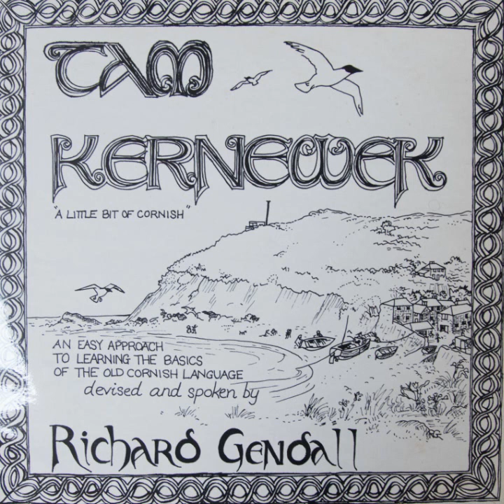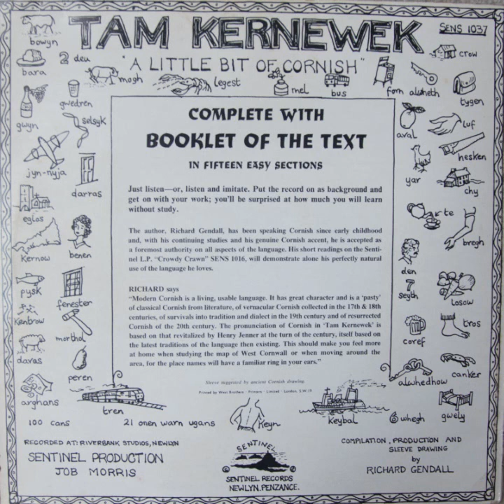Richard Gendall - Tam Kernewek (Vinyl, 1976)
Just listen—or, listen and imitate. Put the record on as background and get on with your work; you'll be surprised at how much you will learn without study.

The author, Richard Gendall, has been speaking Cornish since early childhood and, with his continuing studies and his genuine Cornish accent, he is accepted as a foremost authority on all aspects of the language. His short readings on the Sentinel L.P. "Crowdy Crawn" will demonstrate alone his perfectly natural use of the language he loves.

1. Section One 0:00
2. Section Two – 2:29
3. Section Three – 5:03
4. Section Four – 8:03
5. Section Five – 11:38
6. Section Six – 14:31
7. Section Seven – 18:13
8. Section Eight – 22:23
9. Section Nine – 26:31
10. Section Ten – 30:34
11. Section Eleven – 34:52
12. Section Twelve – 39:24
13. Section Thirteen – 42:45
14. Section Fourteen – 47:08
15. Section Fifteen – 48:54

RICHARD says "Modern Cornish is a living, usable language. It has great character and is a 'pasty' of classical Cornish from literature, of vernacular Cornish collected in the 17th & 18th centuries, of survivals into tradition and dialect in the 19th century and of resurrected Cornish of the 20th century. The pronunciation of Cornish in 'Tam kernewek' is based on that revitalized by Henry Jenner at the turn of the century, itself based on the latest traditions of the language then existing. This should make you feel more at home when studying the map of West Cornwall or when moving around the area, for the place names will have a familiar ring in your ears."

THE CORNISH LANGUAGE Cornish is one of the six remaining Celtic Languages of the world, the other five being the Gaelic of Scotland, Ireland and the Isle of Man, and the Brythonic of Wales and Brittany. Cornish is close to Welsh, but even closer to Breton, the result of large scale emigration across the Channel about the year 500.A.D., and of continued close association since. When the River Tamar was set as the boundary between the Cornish and the Saxons in 936.A.D., Cornish became properly the language of Cornwall, but in face of various pressures it began a slow and stubborn retreat westwards at the mean rate of about one mile every 13 years. As the result of conquest, the language was gradually deserted by all except the 'Common Man', and consequently it has much of the vigour and colour that such a development can produce, without altogether losing its poetic quality. Sadly, by 1800 Cornish had ceased to be an everyday, spoken language, and yet so many fragments remained, handed down from one generation to another, that it was possible to reconstruct it, with the aid of the surviving written literature, around the year 1900. Then began the gradual reawakening of interest that has become known as the Cornish Language Revival. This suffered a check during World War II, but since then it has gained momentum. If you have not yet heard the Cornish Language spoken on the street, perhaps you will one day. Keep your eyes about you and you may well spot some written up. It is not always realised how much the present day image of Cornwall is due to the Cornish Language Revival: awareness of a native language has led to awareness of nationality and native history, to the foundation of political ginger-groups, to a new recognition of the common heritage of the six Celtic countries; it has found its way into commerce; it has become a bait for the tourist; it has brought back into everyday use the word `KERNOW'; it has become a life-belt for the exiles; and in this age when the sense of 'belonging' has become a precious thing, it has been envied. I hope this record will give you something of its flavour. - Richard Gendall.